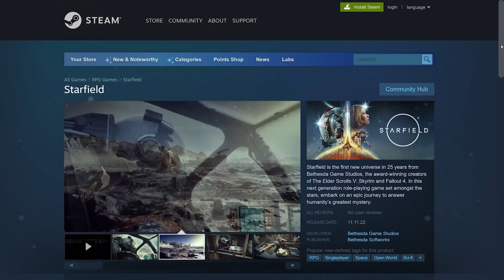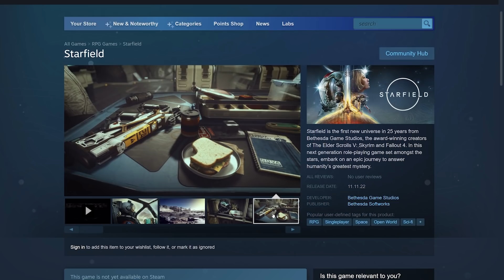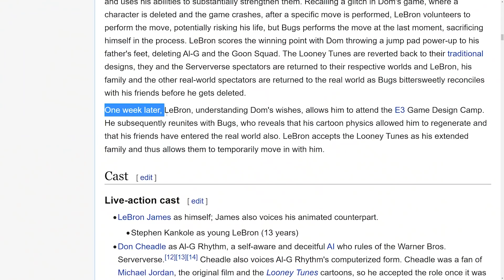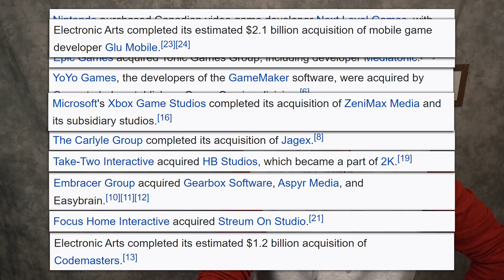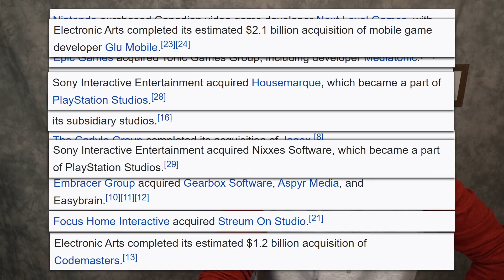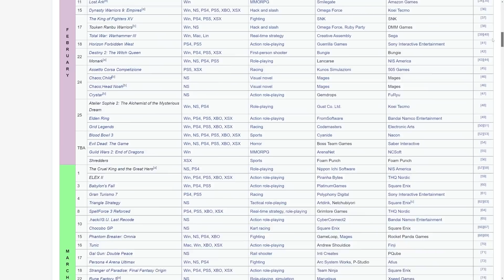2022's Delicious Mysteries - Delayed Input with Kyle Bosman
Many mysterious questions will be answered in the new year, but here are the main six important ones.